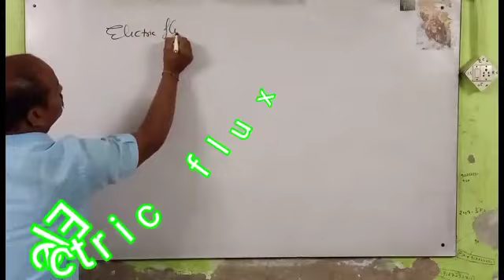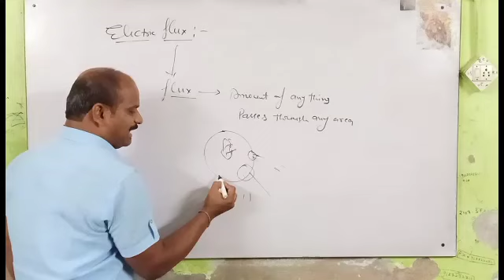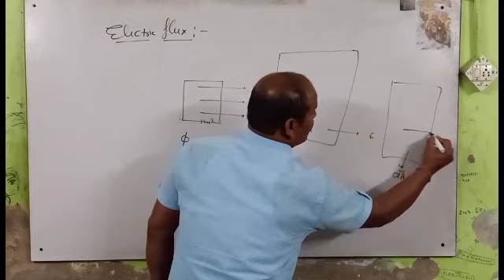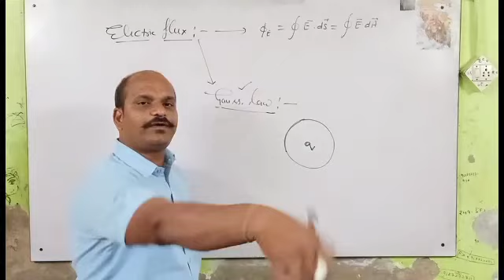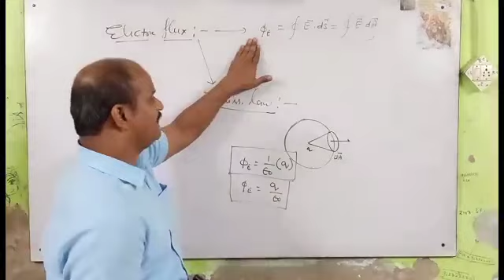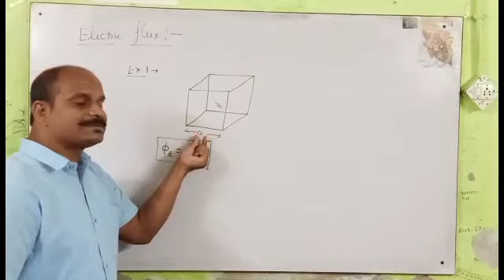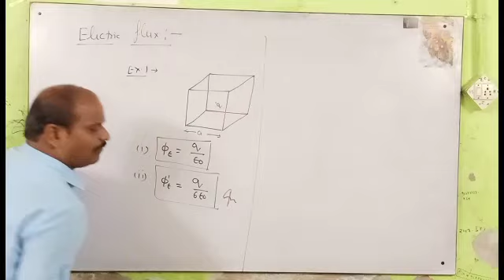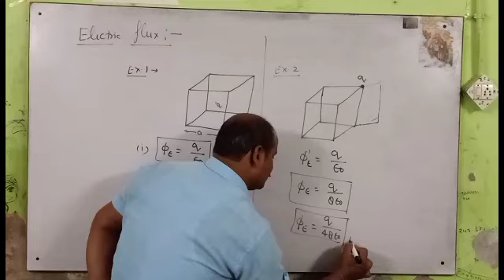topic- electric flux and numericals